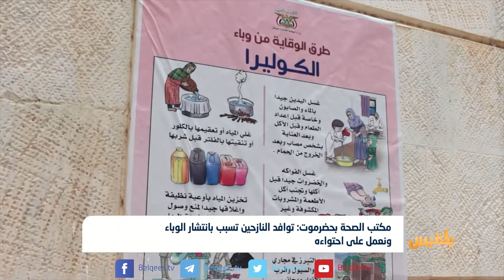تسجيل حالتي وفاة بالكوليرا في حضرموت ومخاوف من توسع انتشار الوباء | تقرير: محمد اليزيدي